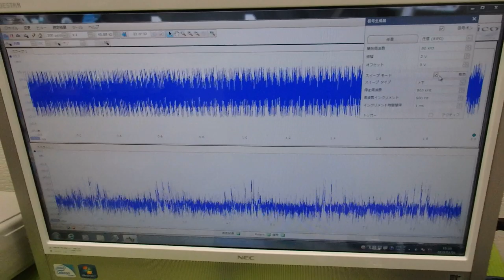メガヘルツの超音波発振制御プローブを利用した実験動画 ultrasonic-labo